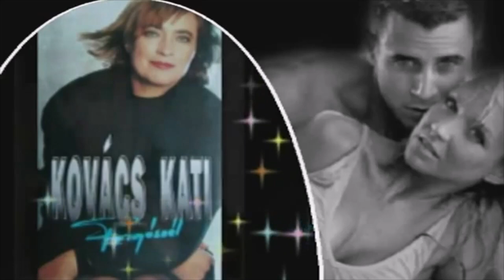Kovács Kati - Hol van már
Zeneszerző: Simone Francesco
Szövegíró: Vándor Kálmán

Dalszöveg:
Mondd, mitől vált oly széppé az élet veled?
Miért ragadom meg félőn a két kezedet?
Nincs, ami visszatartson, ha hozzád megyek,
az élet vagy nékem, nélküled nincs miért élnem már.

Hol van már az a szertelen,
szívtelen ember, ki mindent elér?
Hol van már, aki féktelen kedvvel csak játszott a szívvel,
aki nem hitte volna, hogy bárkit elveszthet?

Jó volna messze űzni a kétségeket,
őrizni míg csak élek a lépteidet.
Érezni minden éjjel a lélegzeted,
örökké együtt járni, esténként otthon várni rád.

Most arra vár, hogy a céltalan,
hasztalan útnak már vége legyen,
Arra vár, hogyha reggel felébred már láthasson téged,
és ha bánt majd az élet, ő harcoljon érted.